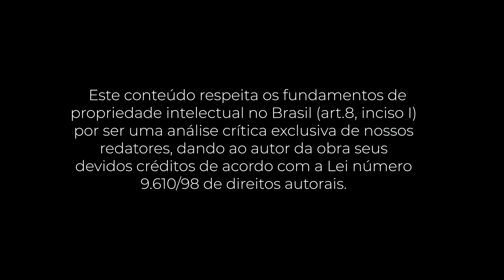PocketBook: Os 5 desafios das equipes (Patrick Lencioni)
Que tal aprofundar o conhecimento sobre o livro "Os 5 desafios das Equipes" com o resumo na nossa plataforma? Confira